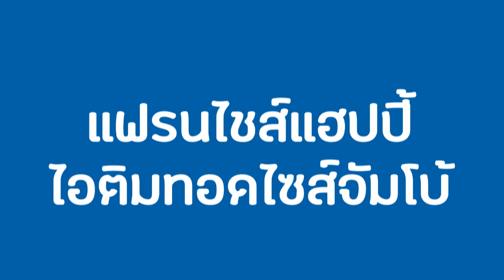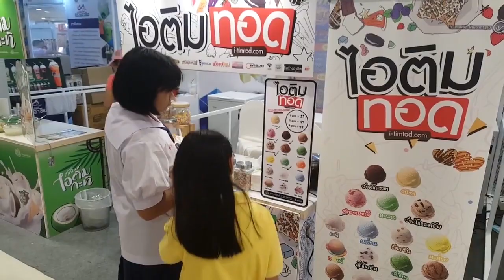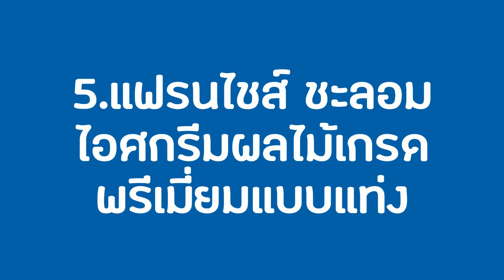รวม 5 แฟรนไชส์ สายเย็น ลงทุนแบบนี้ ขายดีแน่นอน!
วันนี้เราได้รวบรวมเอา 5 แฟรนไชส์สายไอศกรีมที่จะพานักลงทุนทุกคนประสบความสำเร็จได้เป็นอย่างดี วิธีการง่ายๆ คือเลือกลงทุนกับแฟรนไชส์ชั้นนำเหล่านี้แล้วกำไรดีๆ ก็จะตามมาเอง คลิก!

0:00 intro
1:19 1.แฟรนไชส์แฮปปี้ไอติมทอดไซส์จัมโบ้
2:12 2.แฟรนไชส์ไอติมทอดดอทคอม
2:58 3.แฟรนไชส์ i-mochi โมจิญี่ปุ่น สอดไส้ไอศกรีม
3:51 4.แฟรนไชส์ภัทรินทร์ไอศกรีม กะทิสด
4:49 5.แฟรนไชส์ ชะลอม ไอศกรีมผลไม้เกรดพรีเมี่ยมแบบแท่ง